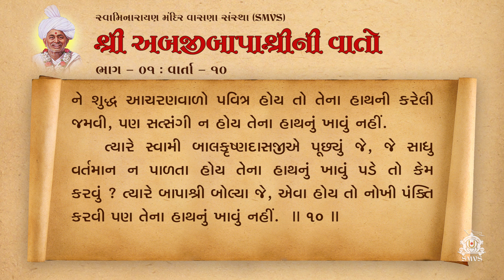Bapashree Ni Vato | Bhag 1 | Varta 10 | Audio Book